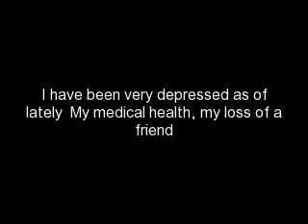DEPRESSED and HATING IT!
I have been on such a roller coaster ride, especially with my health issues and it is taking it;s toll.  When you factor in lack of family and support, ya just cry alot.  Crying upsets my pets and I just hate to feel this way!  Looking for my rainbow!  I think it is overdue!